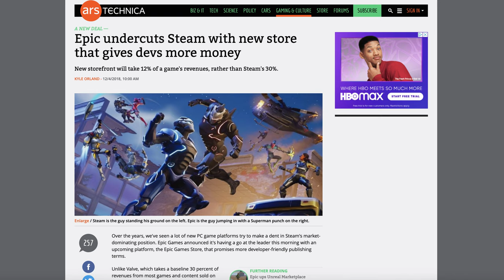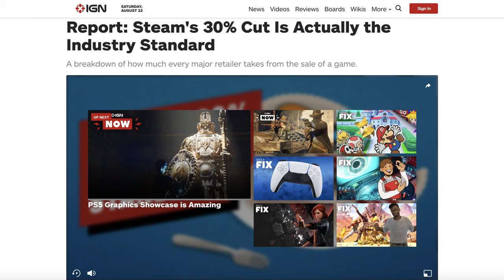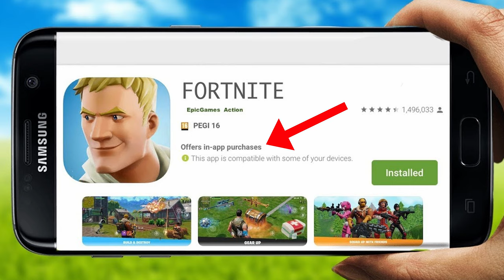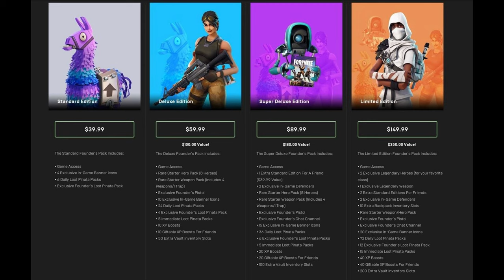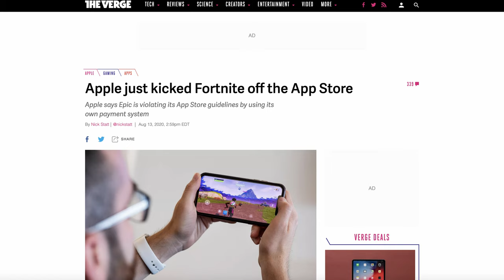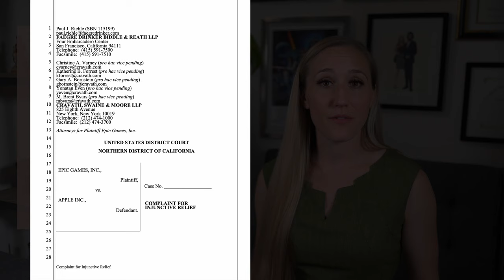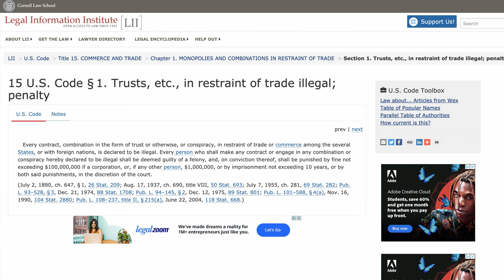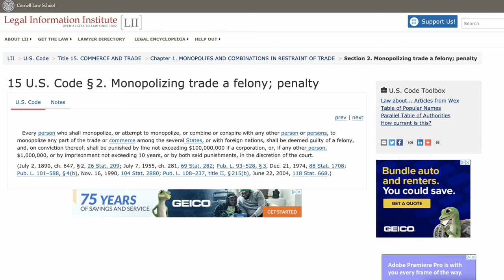Epic Games Sues Apple & Google! (Series Part 1) | LAWYER EXPLAINS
🚨⚖️ This video is the first of a series of videos about Epic Games’ lawsuits against Apple and Google. In this video, Alyte goes through the background of the case and some of the relevant basics of antitrust law to explain the basic framework of the case. Do you think Epic has a case?

TIME STAMPS:
0:00 Introduction
4:07 I. Background: (A) Epic and the 30% Cut (PCs)
6:38 I. Background: (B) Epic and the 30% Cut (Mobile)
8:58 I. Background: (C) Run-Up to the Lawsuits
12:56 II: The Complaints
15:57 III Antitrust Law
20:35 IV: What’s Next

💙🍽 Welcome to Legal Bytes! 🍽💙

Here we aim to break down the law into bite-sized pieces so they’re understandable, relatable, and interesting.

Our ultimate goal? To empower YOU with information about the law so you can understand it, which will help you make better-informed decisions and live your best life.

📱Facebook.com/legalbytesmedia

🌴🏛If you’re in California or DC and need to talk to a lawyer:

Sony a6400
Neewer Lights
Rode VideoMic Pro+ Shotgun Mic
ESDDI Video Light

This channel, and the videos within it, don’t create an attorney-client relationship. If you do comment on any video, please be sure not to include any personal and/or confidential information, because it is a public space.

Also, nothing posted in this channel should be construed as legal advice—the content here is strictly for educational and entertainment purposes. If you have a specific question about a legal issue, you should talk directly with a properly licensed attorney.